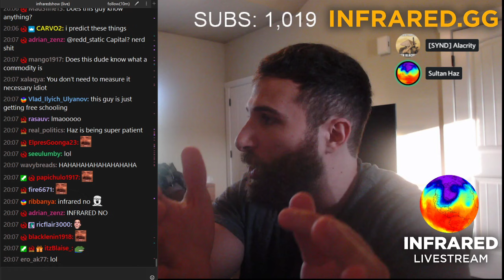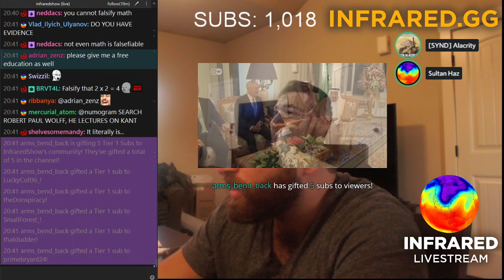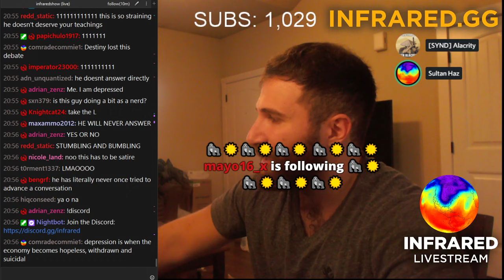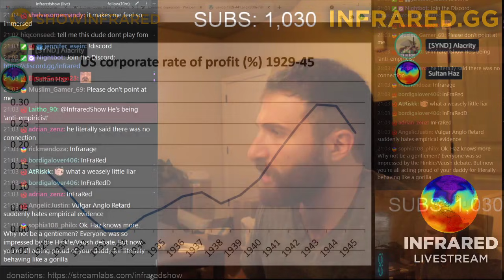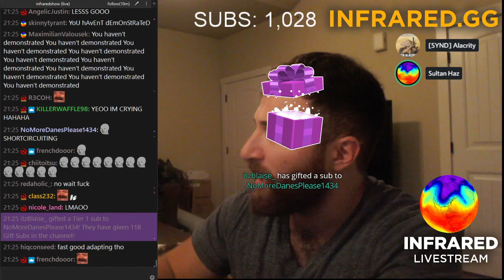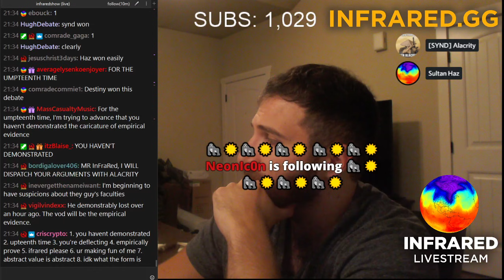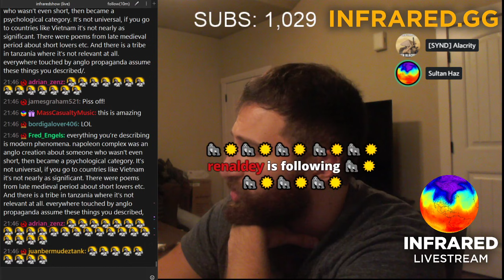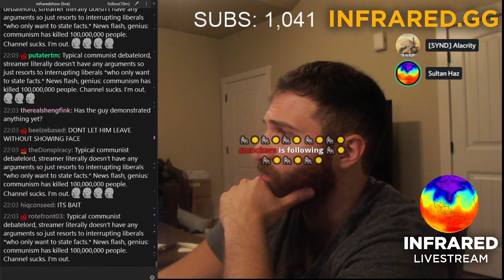Infrared debates a MALFUNCTIONING NPC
For the umpteenth time. Infrared debates another bizarre character, calling himself Alacrity. A glitch is discovered which enables Infrared to activate an eternal dialogue loop. Eventually, Alacrity concedes TOTAL DEFEAT in yet another victory for Infrared.